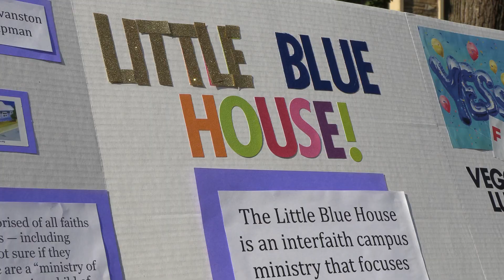University of Tulsa Activities Fair 2018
University of Tulsa Activities Fair showcased over 120 student led activities that allow incoming freshmen to get involved and participate.